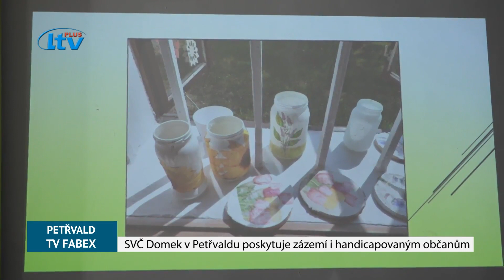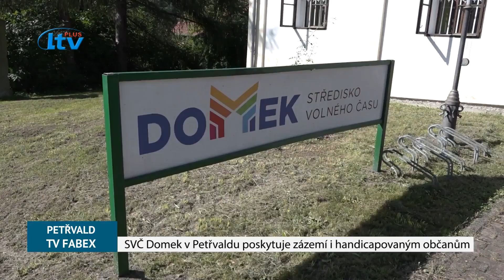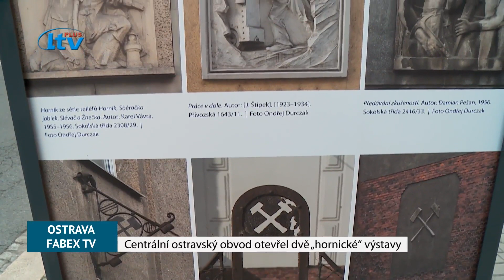Magazín MSK (37/2023)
technika pro hasiče v MSK;památka zahynuvších havířů;Ostrava City run 2023; Benjamin v Petřvaldu;  hornické výstavy v centru Ostravy;zahájení SHF